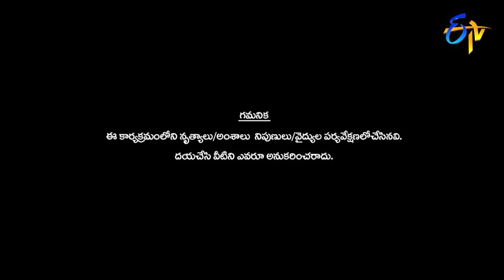Pradeep Performance | Dhee 10 | 29th November 2017| ETV Telugu